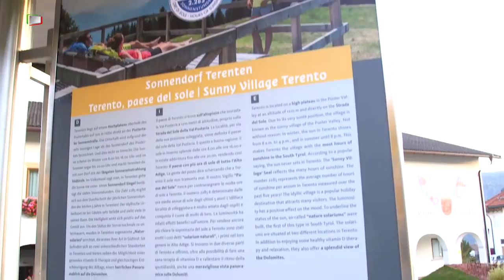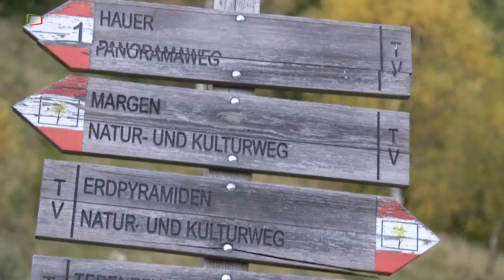Terento - Piccola Grande Italia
“Volta il tuo viso verso il sole e le ombre cadranno dietro di te”.
E' questa la benedizione popolare che contraddistingue il nostro viaggio a Terento, adagiato su di un ampio terrazzo naturale.